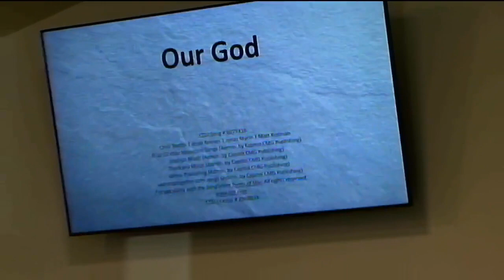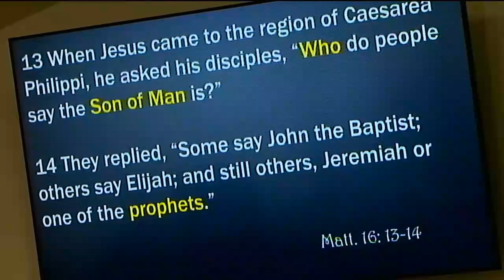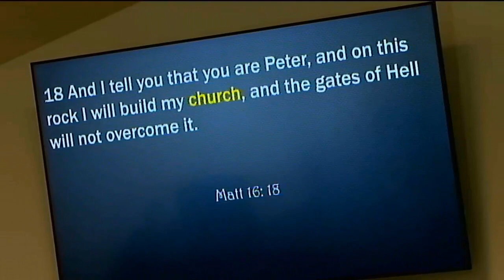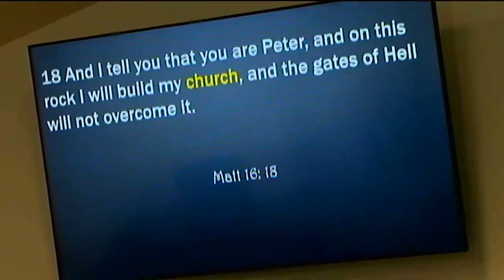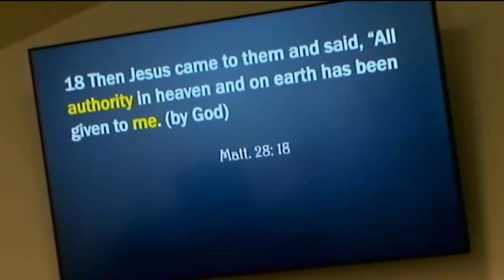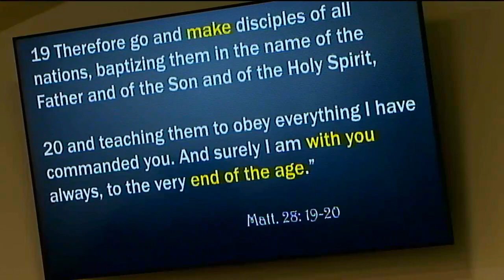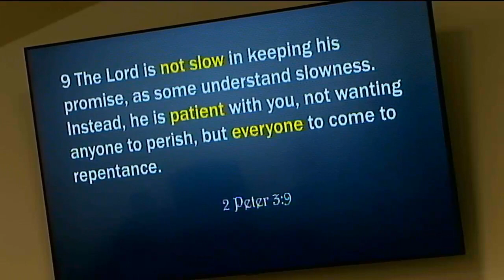Love Story Wk 5 - Nov28